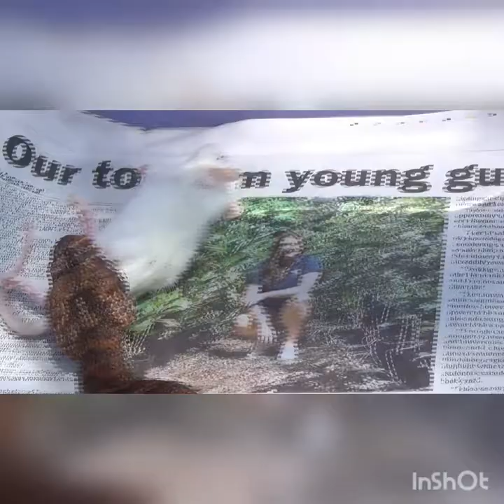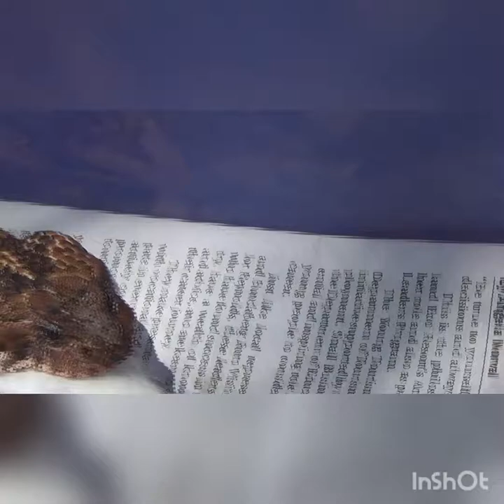Death Adder Feeding